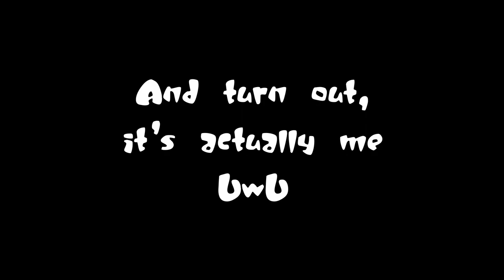【VT-Verse: VTubers Emipre】Vtuber Huru-Hara | EP#1 -【Vtuber Malaysia / MyVT】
Hello fellow Vtubers! Looking for Minecraft server special for Vtubers to make content?

-Read More-

What is VT-Verse?
A place where VTubers from other universe gather and build their own Empire

 NOTE: This is a private server, not a public server - So you must be whitelisted in order to join

Requirement to join:
- Minecraft Java (Latest) - Premium Account Only! + Vanilla server
- Must be a Vtuber
- Active streaming/ uploading videos (Making contents on server)
- Can follow server rules
- Be humble and respect each other
- Other details (server rules, whitelisted) will be explain through DM

 Please DM the server owners at Discord:
- Criznara#7250
- Bless#4864

See you!
Hai, i'm a new Vtuber / Artist (Art) from Malaysia MyVT
My name: Minoru Ito
I drew a lot on Instagram
I've even got my own Webtoon
Webtoon: Nya On The Street
check it out.
My Discord: Vtuber On The Street
Subsribe team aku sekali
GameNArt:
To see more about me,
My Webtoon:
Boleh tekan link diatas jika berminat.